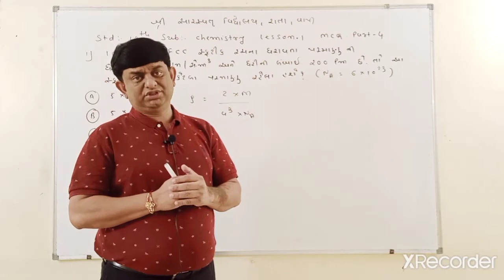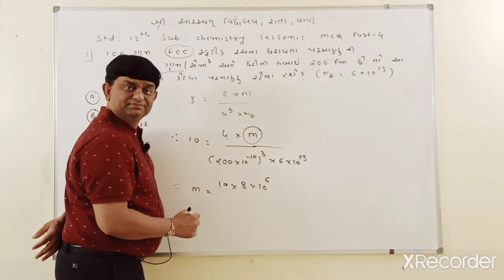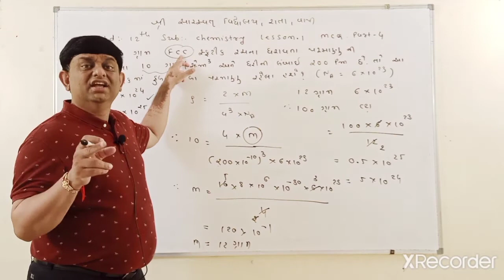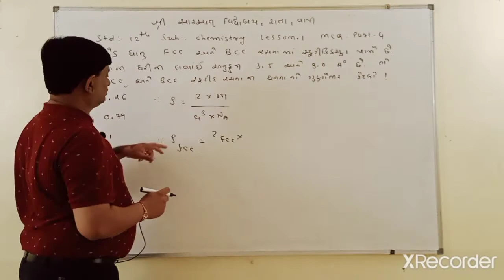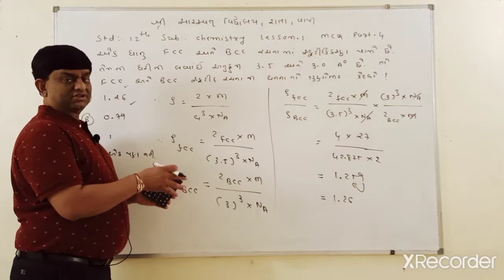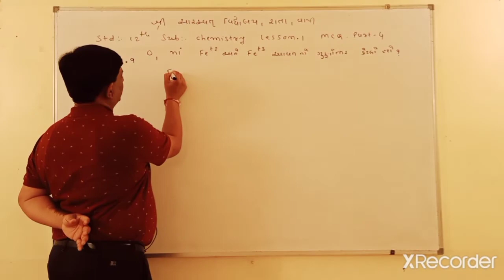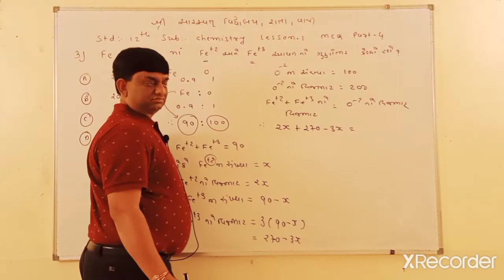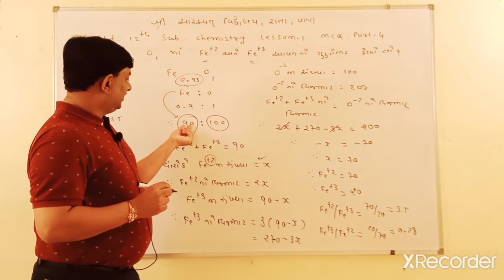GM 12 CHEMISTRY LESSON 1 PART 4 JEE NEET GUJCET TRUSHIT SIR